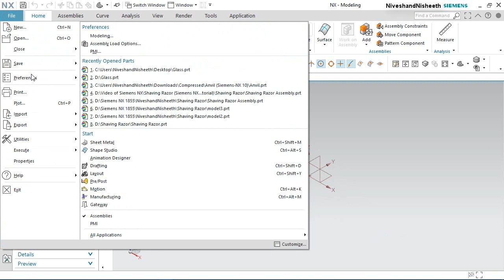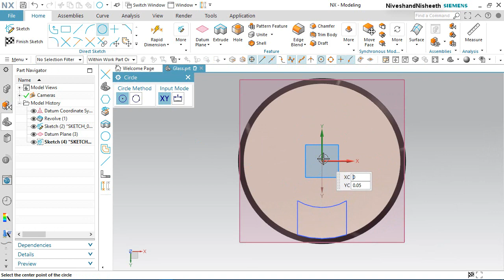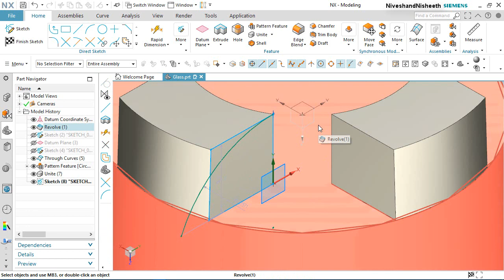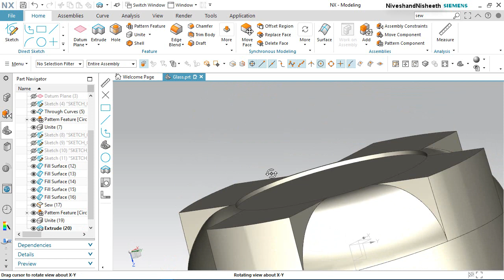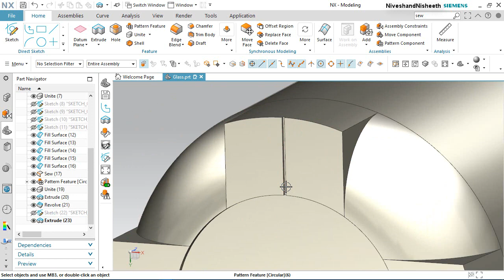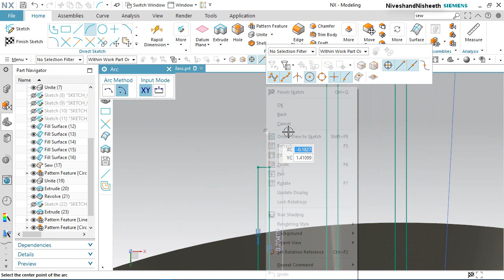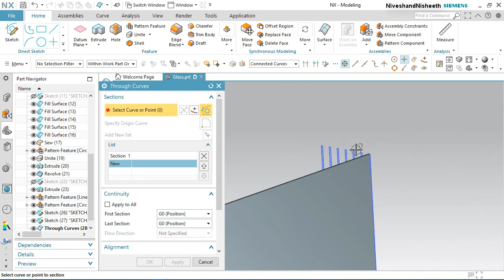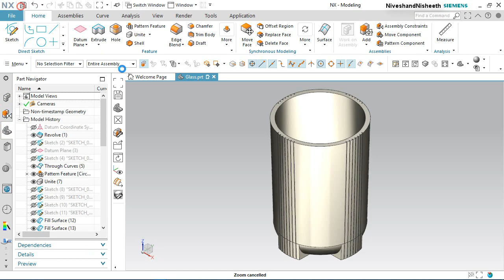Glass || Siemens NX Tutorial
Glass || Siemens NX 1855 Tutorial
Inside this video, we will demonstrate how to create a model 'Glass' in Siemens NX Software.
The finished file displayed in the video may be accessed by visiting the content list of our blog on the following link:---